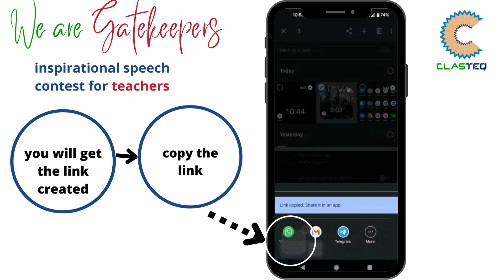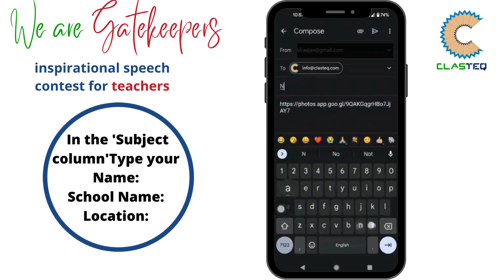A guide to submit your video - Teachers Day Contest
Here's the step by step guide to upload & submit the contest video.